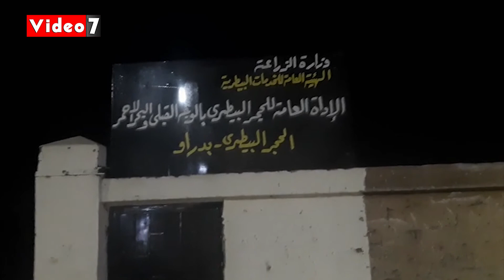أسوان تستقبل 3 آلاف جمل سودانى.. والأسعار بين 5 آلاف و32 ألف جنيه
تشهد منطقة الكارنتينا فى مدينة دراو بمحافظة أسوان كل أسبوع، وصول شحنات الجمال السودانية، حيث تأخذ الرحلة ساعات طويلة من مدينة أبو سمبل جنوب أسوان حتى منطقة الكارنتينا بدراو،

اليوتيوب
تويتر